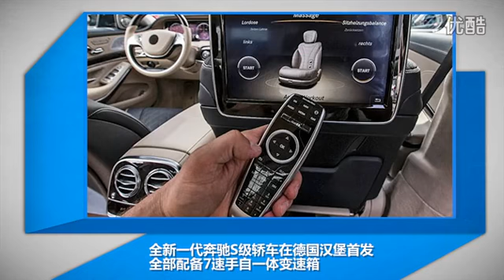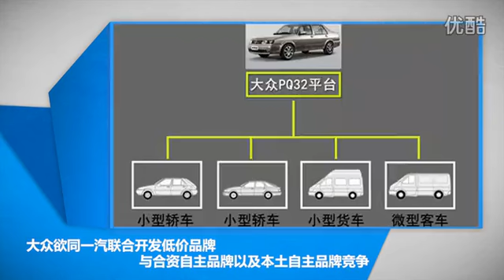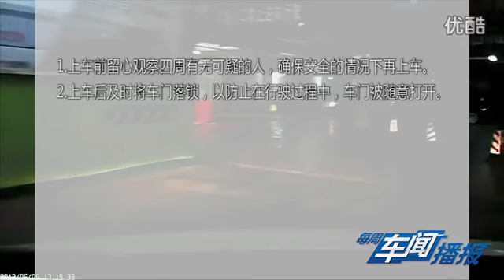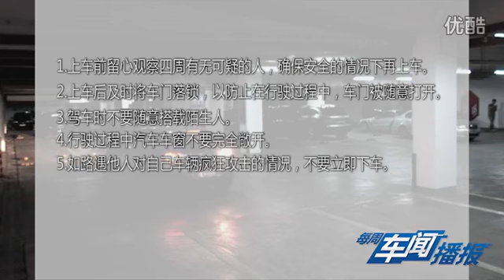街头多凶险 开车需小心 20 高清